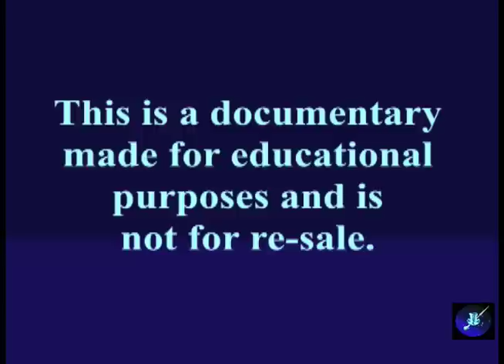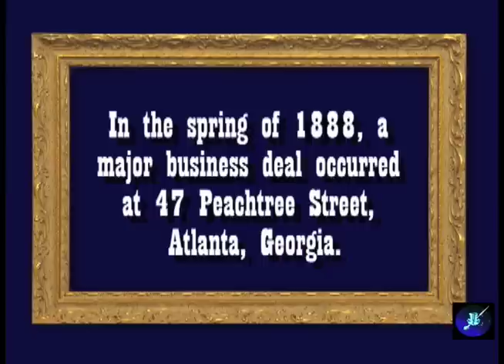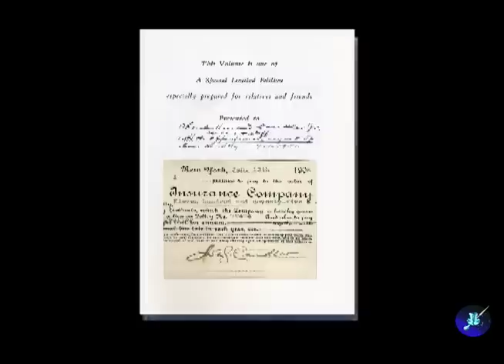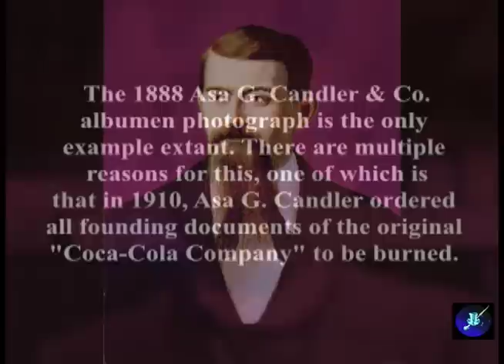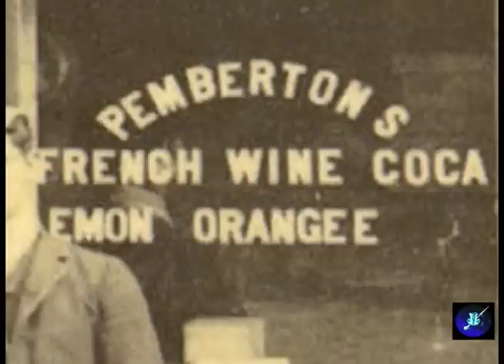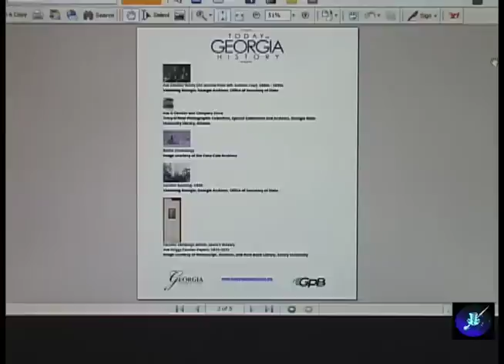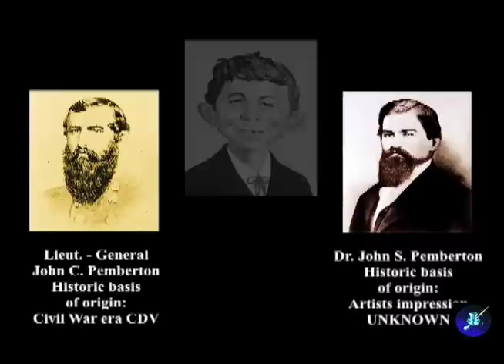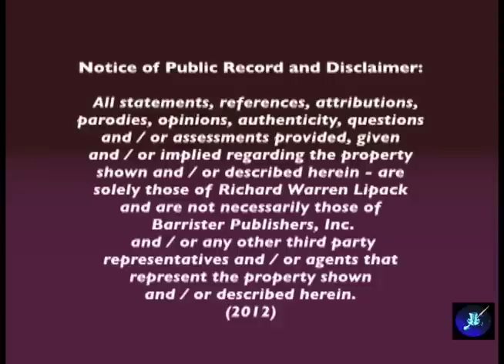COCA-COLA'S DR PEMBERTON NOT 'THE REAL THING'?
- Could Soda Giant's Commercial Image Become Controlled By Outside Venture Capitalists & Investors?

Is Coca-Cola about to lose 'The Real Thing'?  On November 30, 2012, premier antiques and collectibles auctioneer James D. Julia of Fairfield, Maine will be selling off the original Coca-Cola founding legacy and the only known vintage photograph in existence of Dr. John Pemberton, the celebrated inventor of Coca-Cola.

Significantly, Pemberton, a morphine addict from a Civil War injury, died of cancer in August 1888; approx. four months after the "1888 Asa G. Candler & Co." photo was taken.  In 1910 Asa Candler ordered all original corporate documents burned and destroyed, which Cola-Cola historian Mark Pendergrast explains clearly in his book For God, Country and Coca-Cola.

The original only extant mounted "1888 Asa G. Candler & Co." albumen photograph was discovered in Georgia at an Atlanta flea market back in the late 1990's.

Data documenting this discovery was recently placed on file at Emory University's Robert J. Woodruff Library by chief archivist Sara J. Logue, along with the Asa Griggs Candler / Candler family archives.

Of possible interest to modern venture capitalists, is "Lemon Orange E", a drink elixir referenced on a Asa Candler pharmacy building window in the photo. Pemberton is standing right next to his drink's name. This drink, if placed into today's market, combined with Pemberton and Candler's earliest previously unknown images - may be suitable for trademark registration and distribution today without a license required from the Atlanta cola giant!

"French Wine Coca," another Pemberton drink creation name found on the 1888 Candler photo pharmacy window, could be highly suitable in today's market for distribution in France and Switzerland as a upscale and trendy wine cooler. The American Pemberton namesake and high resolution image properly used and marketed by a shrewd European non-Coca-Cola based company on bottle labels and in advertisements, in this regard could become a veritable craze!

Another factor that may cause the soft drink giant even more uneasiness, is an even bigger consideration and 'Achilles Heel' for the company's bottom line and for its stockholders.

If the "1888 Asa Griggs Candler & Co." photo and its 'high resolution rights'  comes to be owned by an outside venture capitalist group, a competitive soft drink company or outside private investor and used commercially by another independent company against the grain of the Coca-Cola commercial image; this could become a big unresolvable problem for the cola giant.

This very element could actually change the course of the way the pop cola's image and credibility is projected & viewed worldwide.  A good example of this would be for a competitive soft drink company that may come to own the "1888 Asa Griggs Candler & Co." photo seeks to challenge the validity of whether or not the cola giant's Dr. Pemberton is really 'The Real Thing' or not.  A shrewd advertising campaign by a competitive soft drink company could change the course of advertising for Cola-Cola very easily and truly bring on the 'Cola Wars.'  This may or could perhaps cause the stock, options & futures value of the company to decline.

James D. Julia, Inc., auction website can be found More details can be found on; and at;

As a Coca-Cola collectible, the 1888 photograph is the earliest known piece of Coca-Cola memorabilia extant.  Also, to date, the cola soft drink giant has been using what the photograph's owner claims is not the real Dr. Pemberton; but rather an artist's fantasy drawing based on an old Civil War era Carte de Visite photograph of Pemberton's uncle Lieut-Gen'l John C. Pemberton!

With its upcoming November 27, 2012 auction preview and November 30, 2012 auction sale, an unprecedented event may soon come about in the advertising world when all of the dominoes finally fall surrounding this one-of-a-kind image of the day Coca-Cola was first consolidated in 1888; bearing all of its fruit.

With an estimate of value for the photo set by the auction house placed at $50,000 to $75,000, the sale of the original only known "1888 Asa G. Candler & Co." photo is expected finally to set the record straight as to which is actually the real Dr. Pemberton once and for all!